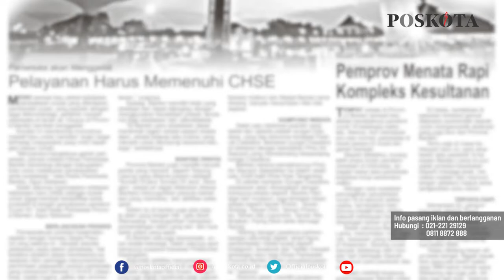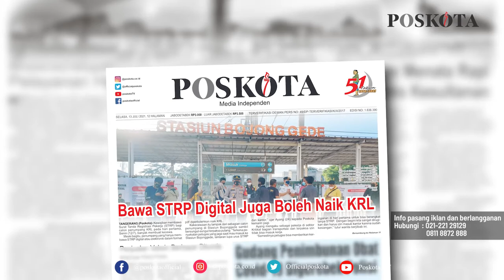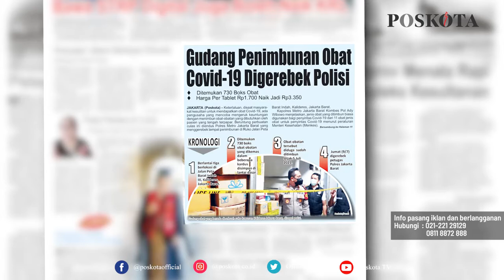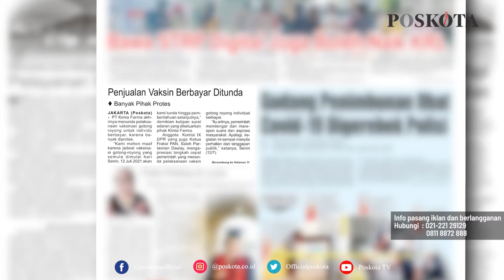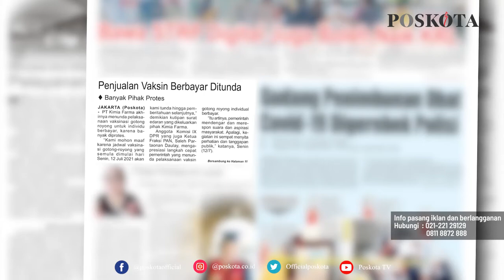HEADLINE HARIAN POSKOTA EDISI SELASA 13 JULI 2021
Harian Poskota menyajikan beberapa topik menarik di antaranya penerapan membawa STRP bagi calon penumpang KRL pada hari pertama banyak menimbulkan kekecewaan, Polres Jakarta Barat menggerebek gudang penimbunan obat Covid-19, dan PT Kimia Farma menunda penjualan vaksin gotong-royong berbayar bagi individu.